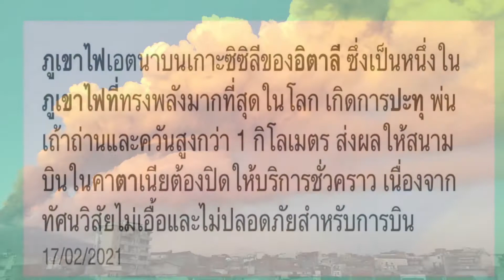ภูเขาไฟเอตนาบนเกาะซิซิลีของอิตาลี ยังปะทุเถ้าถ่านออกมาอย่างต่อเนื่องหลังปะทุลาวาร้อนอย่างดุเดือด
รายงานข่าวภูเขาไฟเอตนาบนเกาะ ซิซิอิตาลี ยังปะทุเถ้าถ่านออกมาอย่างต่อเนื่องหลังจากปะทุลาวาร้อนออกมาอย่างดุเดือดกว่าสองเดือน ชาวบ้านสุดลําบากต้องคอยเช็ดถูที่อยู่อาศัยซึ่งเต็มไปด้วยขี้เถ้า 28 กุมภาพันธ์ 2564